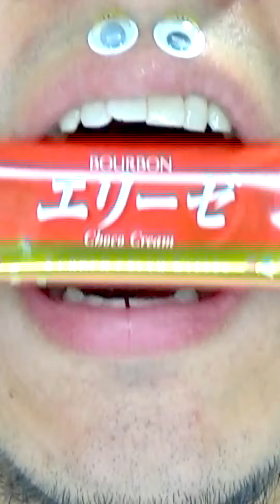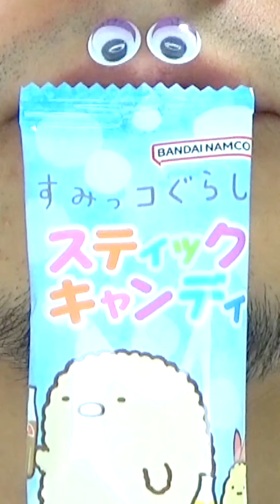Shasuke8b ASMR Delicious Foods Challenge 😋😋😋